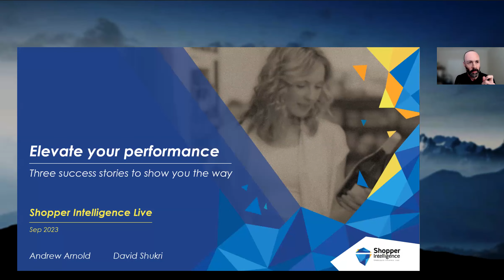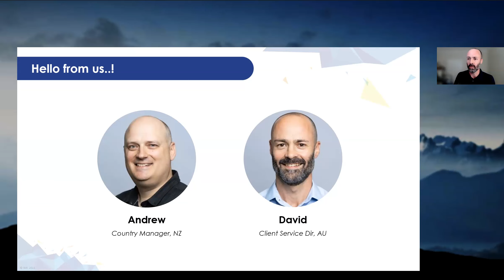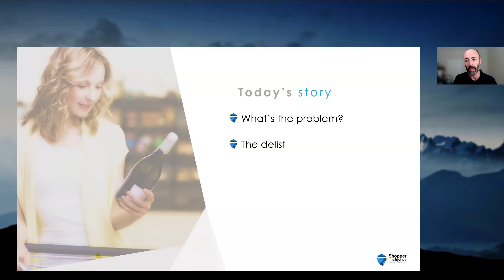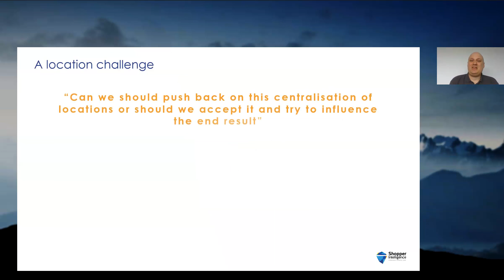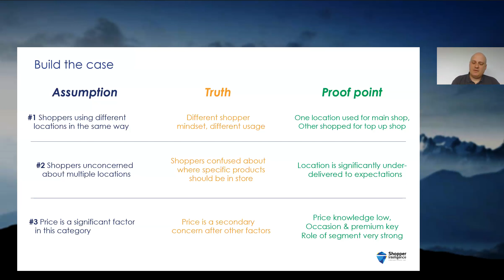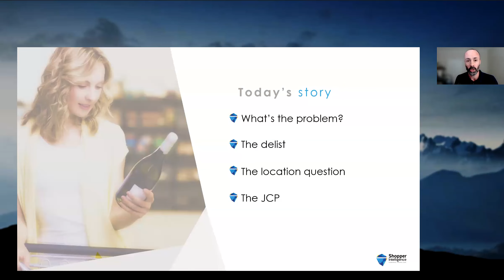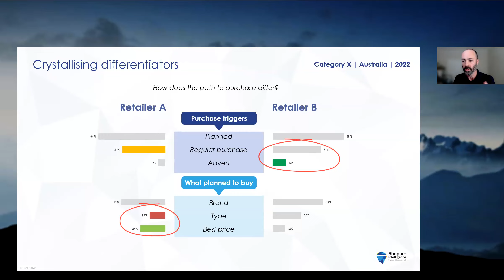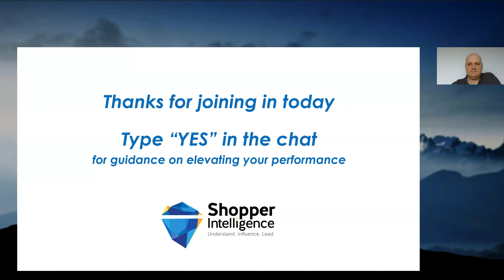Elevating your conversations - Supplier Success Stories revealed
Join our ANZ shopper experts as they reveal three case studies from grocery and liquor suppliers who have managed to elevate their retailer relationship using persuasive storytelling.